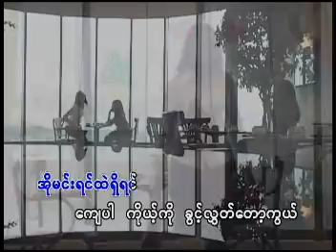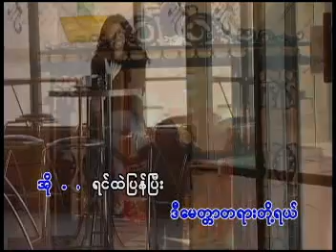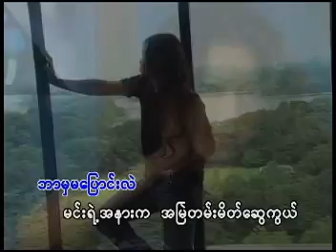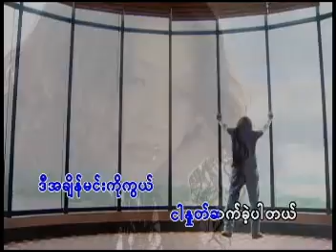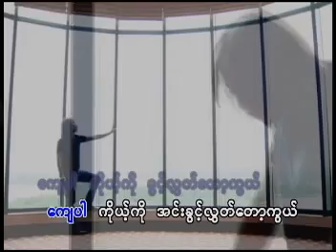Farewell Hnote set chin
Thlahnak hla